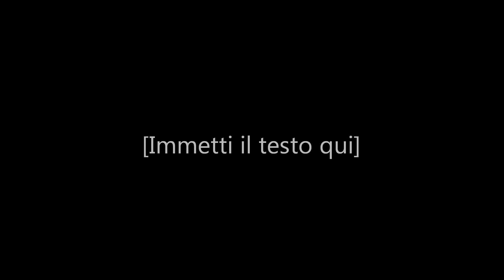Puntata radio su Radio Random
"Violoncello e Contaminazioni" su
"Radio Random" con Riccardo Minnucci.

16 ottobre 2018, Radio Fermo Uno

Pasquale Pericoli, Allegretto a Modo di Cembalo dalla sonata 2.

Gabriel Fauré - Après un rêve

Variazione su un preludio di J.S.Bach
Uri Caine

Sarabanda dalla Suite 1
J.S. Bach

Corale Herr Jesu Christ, dich zu uns wend, BWV 632
J.S. Bach

Gayaneh's Suite, Adagio
Aram Khachaturian

Grazie a:
Radio Fermo Uno
Riccardo Minnucci
Assessorato alla Cultura di Fermo
Biblioteca Romolo Spezioli
Accademia Malibran

Foto di Andrea Savini
Sala del Mappando, Fermo